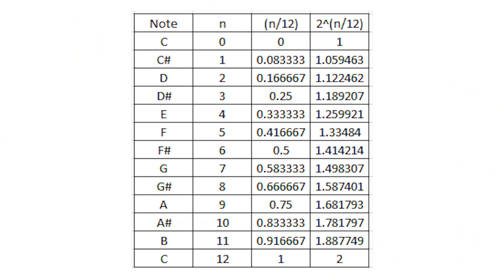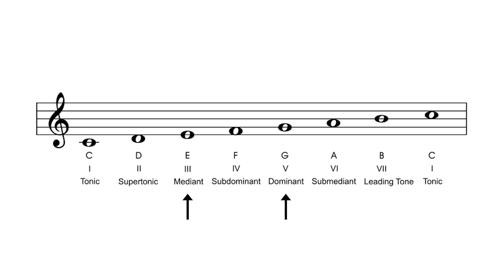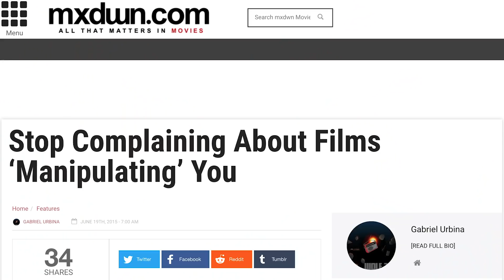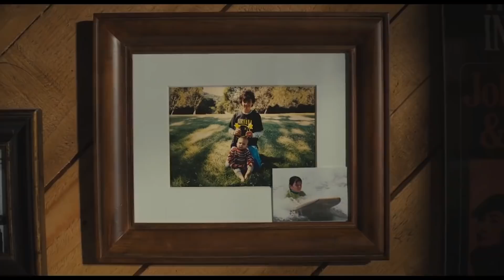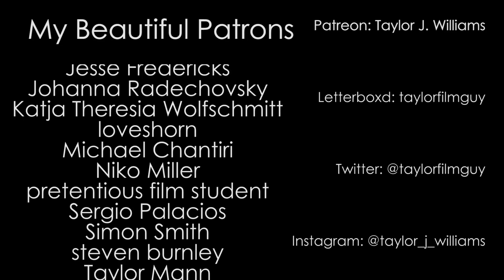Beautiful Boy and Emotional Manipulation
Patrons:
andrea
Brianna Dayton
Fatima Al-Hajri
Gabster
George Hawke
Harry Power
Helaina Trevino
HoustonProductions1
Isaiah C
James Jameson
Jesse Fredericks
Johanna Radechovsky
Katja Theresia Wolfschmitt
loveshorn
Michael Chantiri
Niko Miller
pretentious film student
Sergio Palacios
Simon Smith
steven burnley
Taylor Mann
Trey Bianchi
Video Insights
Zoe Frazier